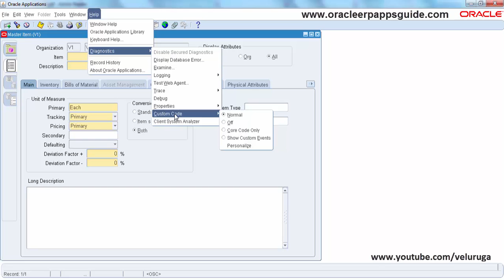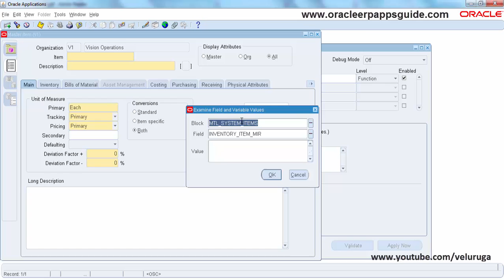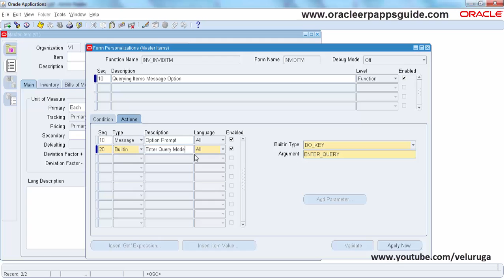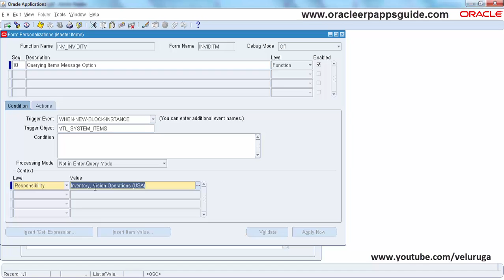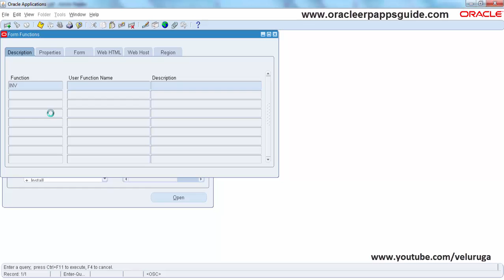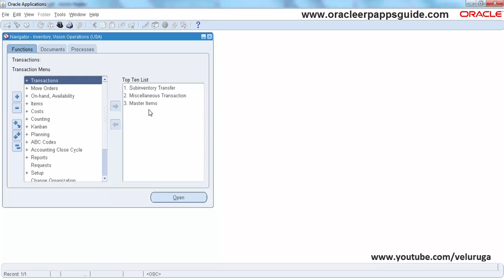10. How to Change form into Read Only using Form Personalization (R12) - Oracle ERP Apps Guide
10. How to Change form into Read Only using Form Personalization (R12) - Oracle ERP Apps Guide:

In this tutorial, I have explained how to Change form into Read Only using Form Personalization.

Happy Learning!.